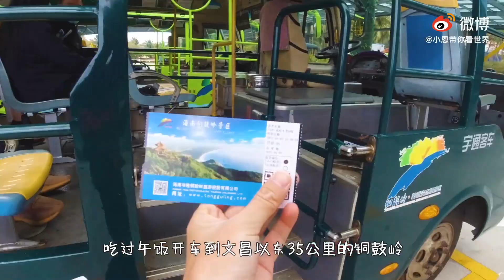🚀自駕海南第一站！品嘗正宗文昌雞，果然名不虛傳！【微博遊記】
微博：小恩帶你看世界